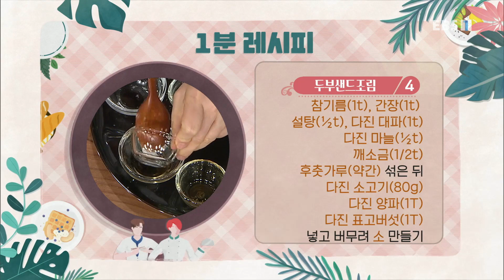최고의 요리 비결 - 윤숙자의 두부샌드조림과 깻잎순볶음_#003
공식 홈페이지 윤숙자의 두부샌드조림과 깻잎순볶음,

[두부샌드조림]

- 주재료
두부(부침용/500g), 유부(6장)

- 조림장 재료
간장(2T), 설탕(1T), 다진 대파(½t), 다진 마늘(½t), 통깨(½t), 후춧가루(약간), 참기름(1T), 물(½컵),

1. 두부(부침용/500g) 물기 제거한 뒤 도톰하게 썰고 칼집 넣는다.
2. 두부에 소금(약간) 뿌린 뒤 10분 정도 재운다.
3. 유부(6장) 체에 밭쳐 뜨거운 물 붓고 물기 제거한 뒤 3등분한다.
4. 참기름(1t), 간장(1t), 설탕(½t), 다진 대파(1t), 다진 마늘(½t), 깨소금(½t), 후춧가루(약간) 섞은 뒤 다진 소고기(80g), 다진 양파(1T), 다진 표고버섯(1T) 넣고 버무려 소 만든다.
5. 소 납작하게 빚어 유부에 채워 넣은 뒤 두부 사이에 끼운다.
6. 간장(2T), 설탕(1T), 다진 대파(½t), 다진 마늘(½t), 통깨(½t), 후춧가루(약간), 참기름(1T) 섞어 조림장 만든다.
7. 팬에 기름 두른 뒤 두부샌드 올려 앞뒤로 노릇하게 부친다.
8. 조림장, 물(½컵) 넣고 중불에 10분 정도 조린다.
9. 그릇에 가지런히 담는다.
10. 팬에 남은 조림장에 다진 홍고추(약간), 쪽파(약간) 볶은 뒤 두부샌드 위에 올린다.

[깻잎순볶음]

- 주재료
깻잎순(300g),소금(약간)

- 양념 재료
국간장(2t), 소금(½t), 들기름(약간), 참기름(1T), 다진 대파(2t), 다진 마늘(1t), 깨소금(½T), 들기름(1T), 물(3T),

1. 끓는 물에 소금(약간) 넣고 깻잎순(300g) 데친 뒤 찬물에 헹군다.
2. 깻잎순 물기 짠 뒤 먹기 좋게 썬다.
3. 국간장(2t), 소금(½t), 들기름(약간), 참기름(1T), 다진 대파(2t), 다진 마늘(1t), 깨소금(½T) 섞어 양념장 만든다.
4. 깻잎순에 양념장 넣어 버무린다.
5. 팬에 들기름(1T) 두른 뒤 양념한 깻잎순 볶다가 물(3T) 넣어 볶는다.
6. 실고추(약간) 넣고 섞은 뒤 그릇에 소복하게 담는다.